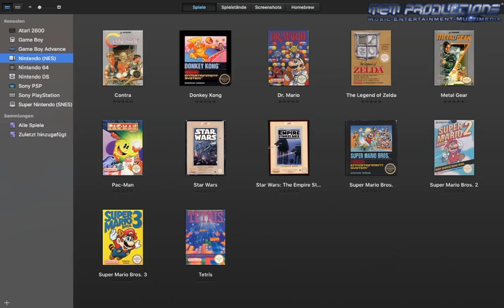Mac Gaming Test - Pac-Man (NES) [OpenEmu]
Links:
►*Game (Amazon)

Info:
Title:    Mac Gaming Test - Pac-Man (NES) [OpenEmu]
Game:  Pac-Man
Platform:  NES

Specifications:
Apple MacBook Pro (Mid 2010)
2,66 GHz Intel Core 2 Duo
8 GB 1067 MHz DDR3
320 GB HDD